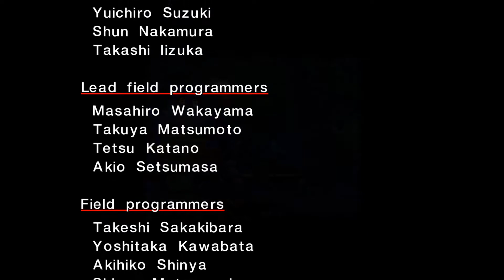BIG & FROGGY - Sonic Adventure DX - Die Mod Erfahrung - #7!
In Sonic Adventure DX spielen wir den wohl beklopptesten Charakter: Big!
Es wird eine große Angelepisode!